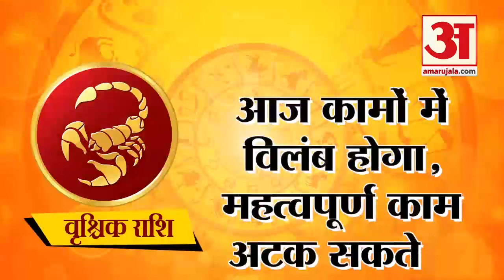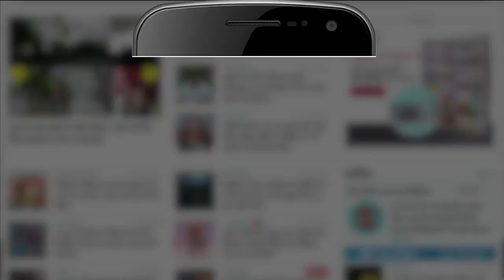3 December Rashifal 2020 | Horoscope 3 December | 3 दिसंबर राशिफल | Aaj Ka Rashifal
Aaj Ka Rashifal, देखिए 3 December 2020 का मेष राशि से मीन राशि का Rashifal in Hindi । इतना ही नहीं अब हर रोज दिन के हिसाब से देखें मेष राशि,वृष राशि,मिथुन राशि,कर्क राशि,सिंह राशि,कन्या राशि,तुला राशि,वृश्चिक राशि,धनु राशि,मकर राशि,कुम्भ राशि,मीन राशि का राशिफल Horoscope in Hindi ।
Dainik Rashifal चंद्र ग्रह की गणना पर आधारित है। Rashifal निकालते समय पंचांग की गणना और सटीक खगोलीय विश्लेषण किया जाता है।